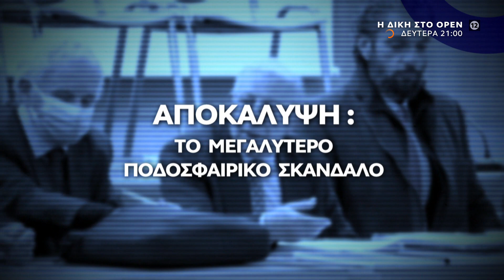Η Δίκη στο OPEN, Δευτέρα στις 21:00 ζωντανά στην υβριδική τηλεόραση | OPEN TV